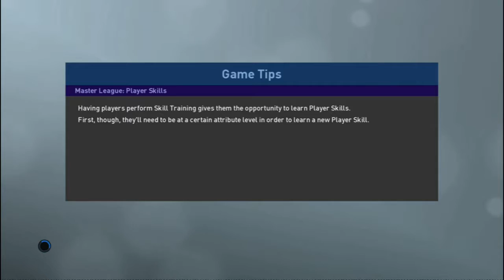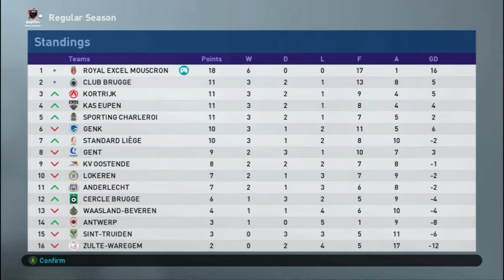I Learnt How To Do Skill Pes 2019 Become A Legend #5